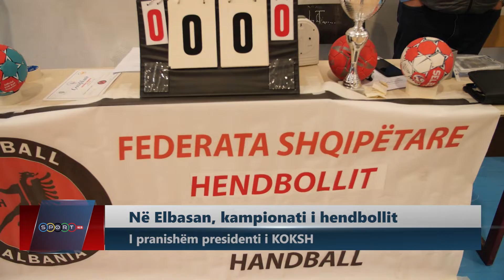Kampionati i Handbollit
Në Elbasan, presidenti i Komitetit Olimpik, Fidel Ylli së bashku me kryetarin e Bashkisë të qytetit, Gledian Llatja dhe sekretarin Federatës së Hendbollit, Armand Çakalli morrën pjesë në finalet e kampionatit të hendbollit për shkollave 9-vjeçare (djem).
Në kampionat merrnin pjesë 160 sportistë nga 10 shkolla 9-vjeçare, të cilët janë përballur mes tyre për të nxjerrë më të mirët e qytetit në hendboll.
Aktiviteti tregon edhe një herë, se të gjitha sportet olimpike janë në vëmendjen si të Komitetit Olimpik Kombëtar Shqiptar dhe pushtetit lokal.